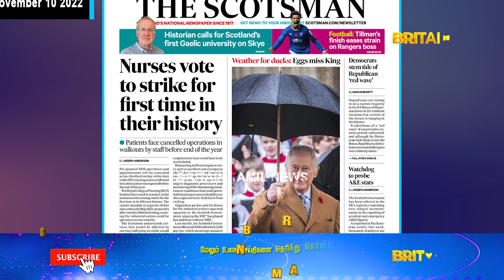Europe News 11.11.2022 | ஐரோப்பிய செய்திகள் | BritainTamil News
Reporter
Renuka Sandireddy
Production Team
Graphics:-
Aiswarya Murali
Post production:-
Sridhar Ramasamy,Jogin Mathew
About us :